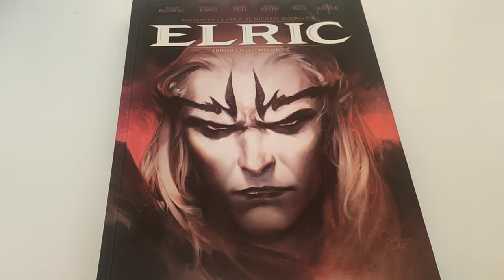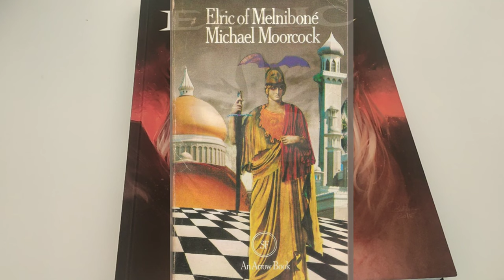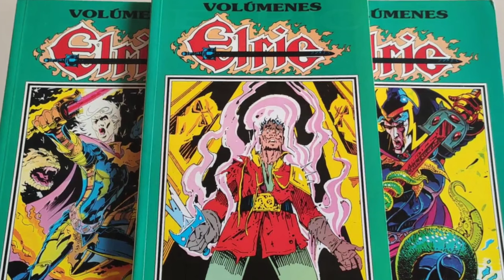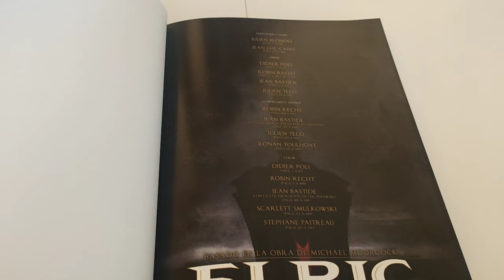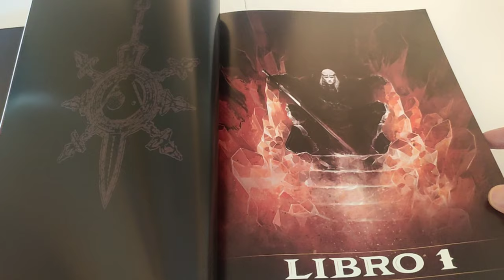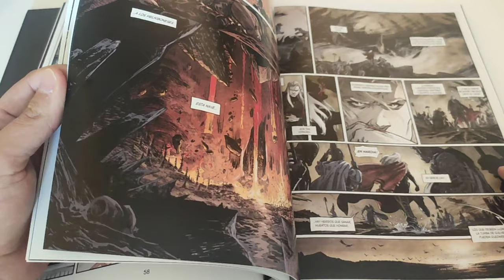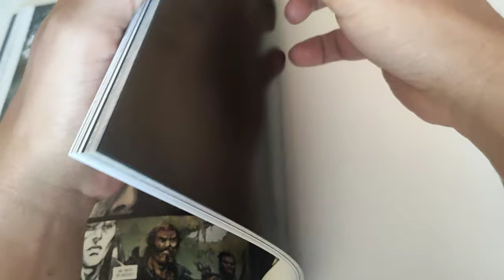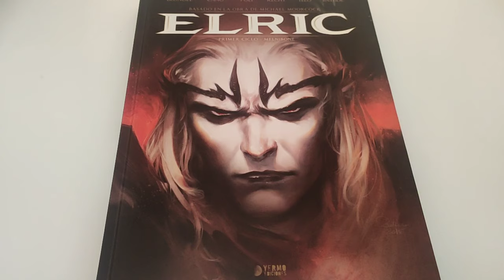ELRIC INTEGRAL, PRIMER CICLO, DE VV.AA.